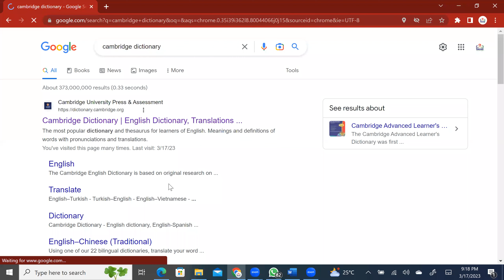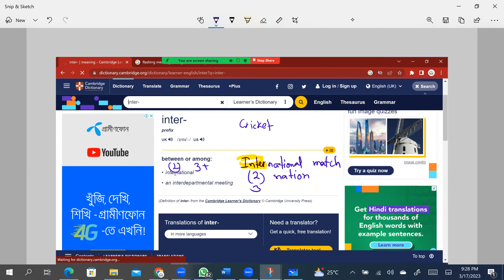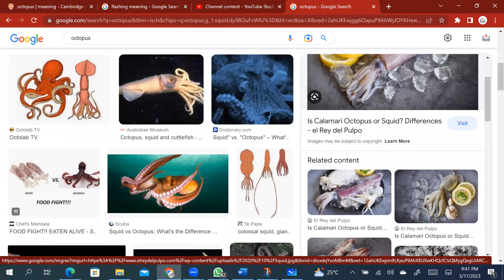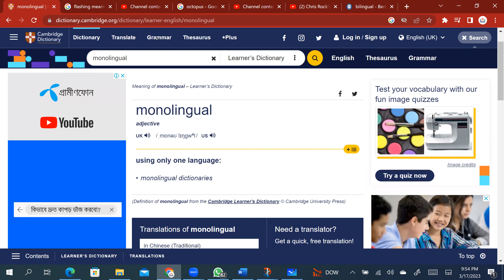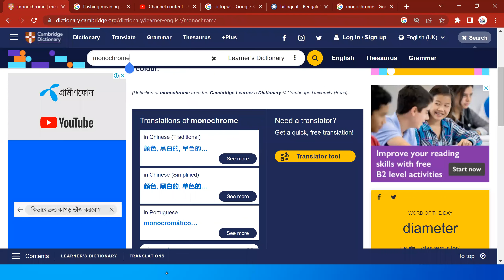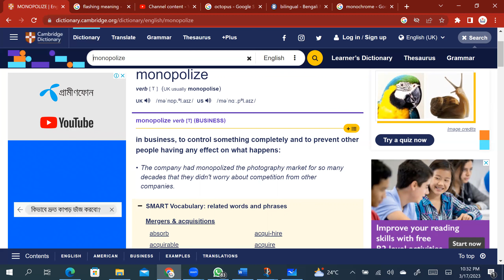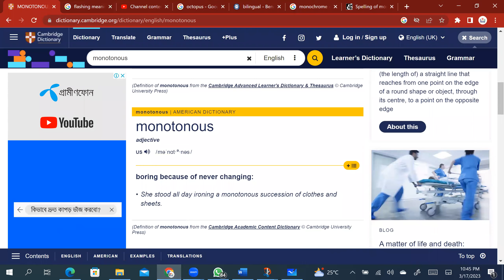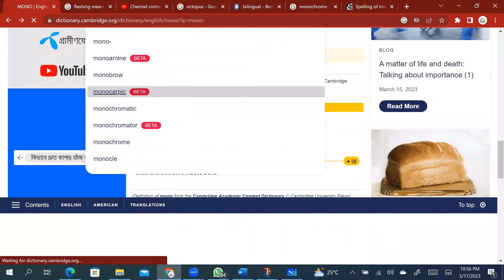Wordsmith Master Vocabulary Class 19 and 20 By S M Abu Nayem Sarker